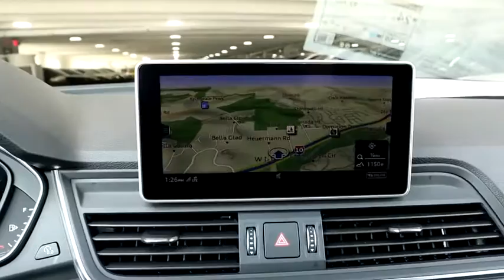2020 Audi Q5 San Antonio TX 02120380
2020 Audi Q5 2.0T quattro Progressiv

Audi Dominion
 21105 IH 10

This 2020 Audi Q5 4dr Titanium Premium Plus 45 TFSI quattro features a 2.0L 4 Cylinder 4cyl Gasoline engine. It is equipped with a 7 Speed Automatic transmission. The vehicle is MYTHOS BLACK with a BLACK interior. It is offered with a full factory warranty.